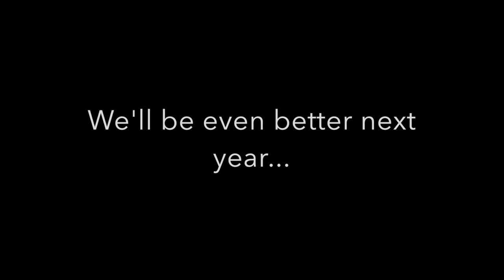2015 Shetland D backs Highlights